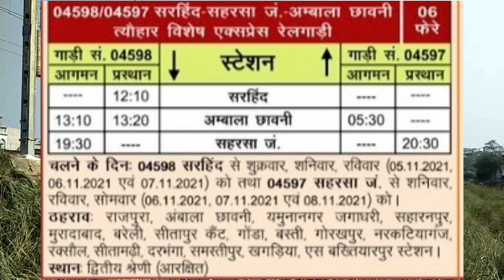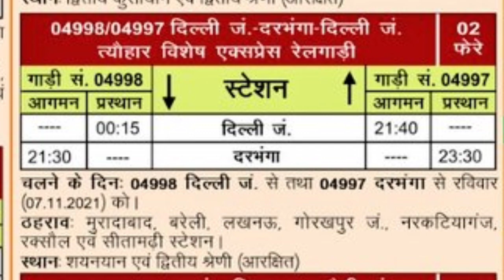सहरसा से अम्बाला कैंट नई ट्रेन की हुई शुरुआत, जाएगी वाया दरभंगा-सीतामढ़ी-रक्सौल | सीतामढ़ी से दिल्ली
धन्यवाद!